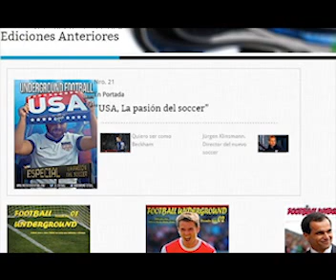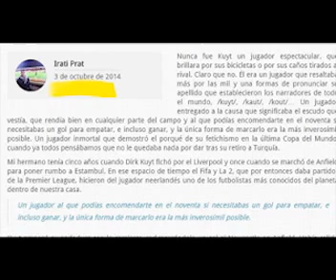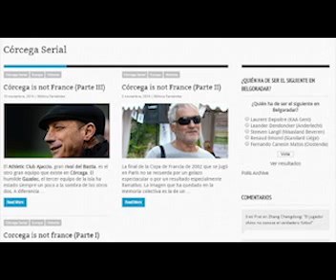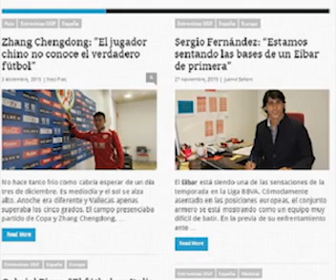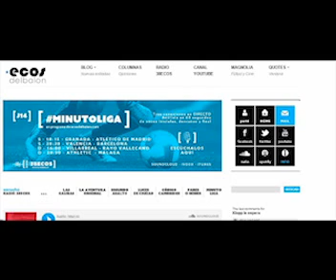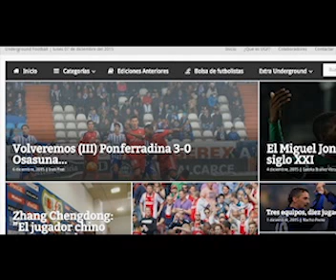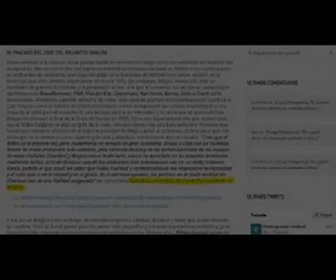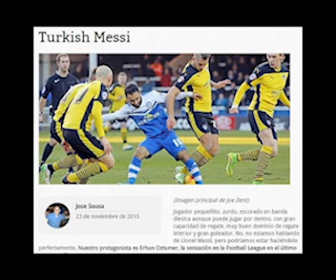Entrevista con Irati Prat.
Entrevista con Irati Prat, director y creador de la página web undergroundfootball.com.
Trabajo para la asignatura CYGE UMA.